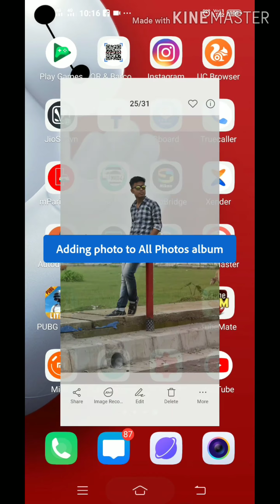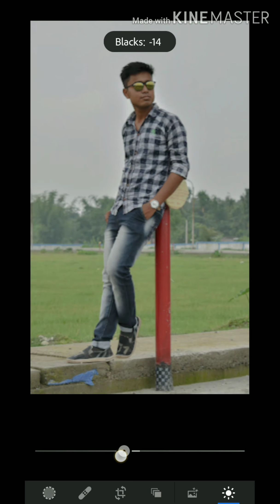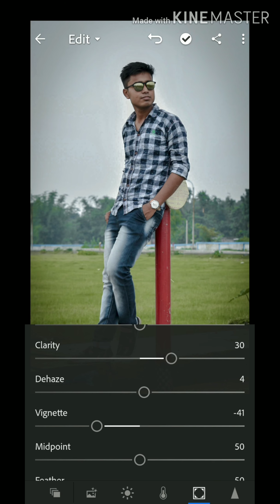Basic Photo Editing Tutorial || Simple Photo Editing in Mobile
Just Simple Photo Editing.
Friend try this photo editing